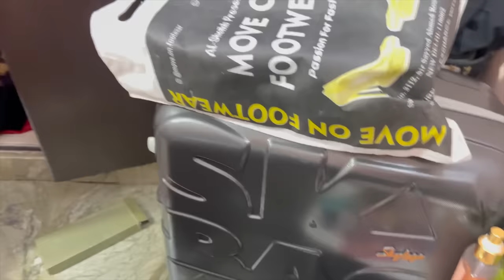Dream Comes True🥺❤️ | Wedding Vlog | Part-1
Our mission is to show the world the beautiful and amazing journey of life through the eyes of Tushar Choudhary and Shruti Rajput. We are not just a couple but a team which produces high quality content on the daily basis.